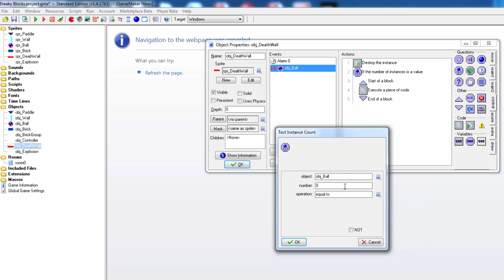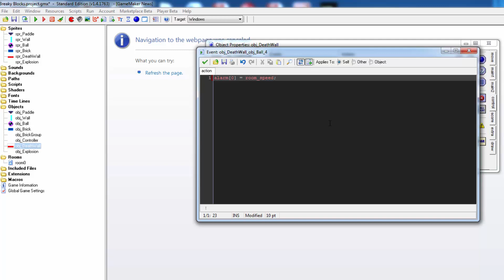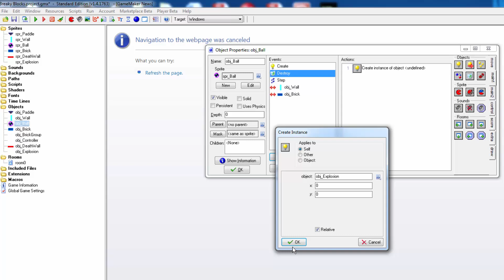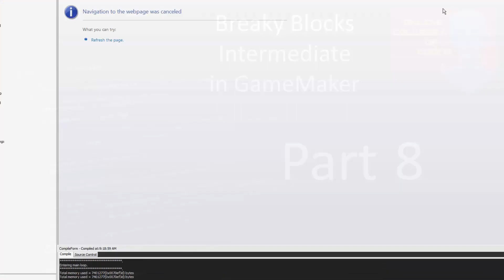Breaky Blocks GameMaker Part 8